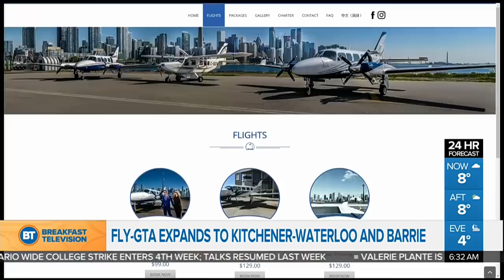Car takes out hydro pole on Sheppard Avenue West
A single-vehicle crash closes a section of Sheppard Avenue West, and other news stories from Breakfast Television.